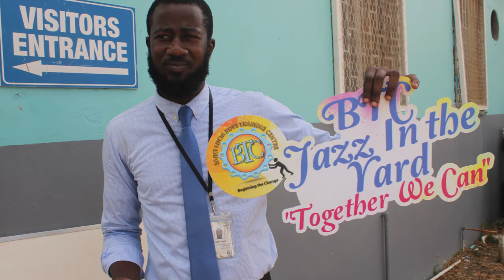BTC JAZZ 2024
The Boys Training Centre (BTC) successfully hosted the 2nd edition of BTC Jazz on May 23, 2024, under the theme, “Together We Can.” The event, held at the Centre grounds, served as a fundraiser and an opportunity to highlight the talents and skills of juvenile wards undergoing effective rehabilitation at the BTC.

The event featured a stellar lineup of performances, including musical renditions by the Royal Saint Lucia Police Band, BTC Band, Invasion Band, Big People Business Band, and captivating performances by Shirley-Ann Cyril Myers, guitarist Kyle, and other talented artists. The master of ceremonies, Superman a.k.a Pringles, ensured an inspiring and entertaining evening.